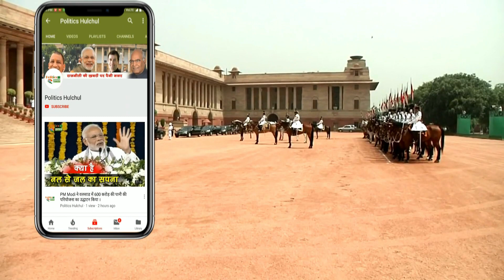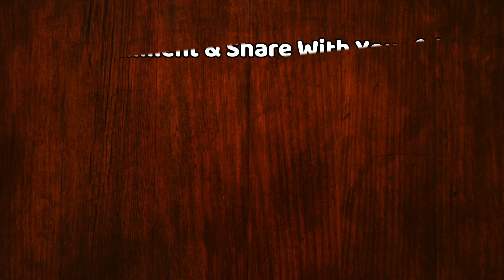मोदी-ट्रंप में जापान में कश्मीर मुद्दे पर नहीं थी बात, ट्रम्प की बेटी का ये विडियो है सबूत | देखें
Who's lying - Ivanka or Donald? Forget mediation, WH briefing of last Modi-Trump meet had no mention of Kashmir | In a video tweeted on June 28, Ivanka said that the group discussed 5G technology and its security implications.